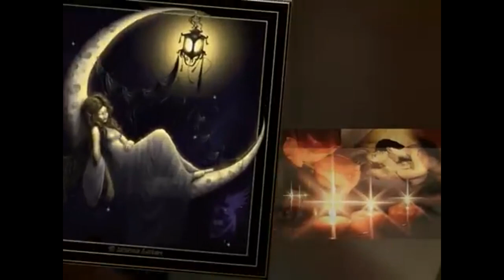Tutto a posto - live Settimio - cover Nomadi - Hobby3 Cesena 25-02-24